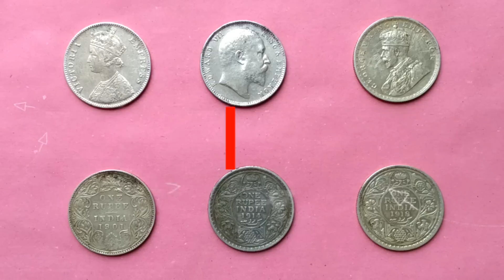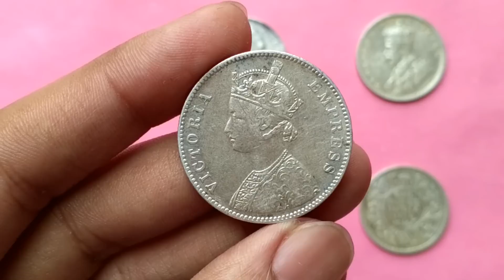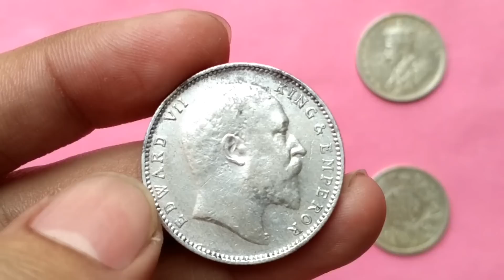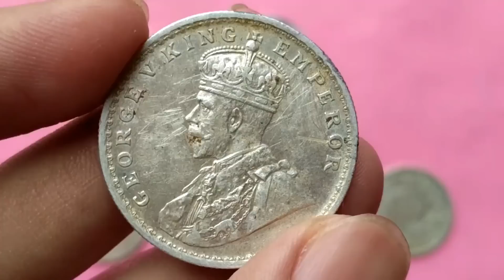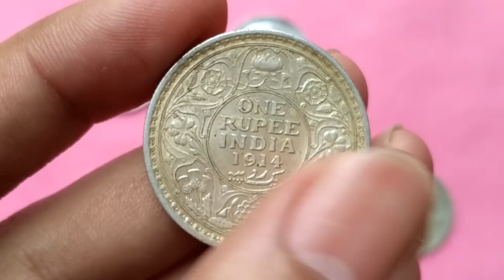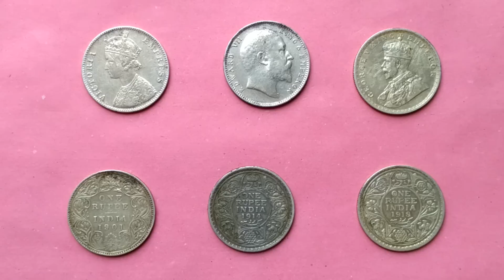अगर आपके पास है ये चांदी वाला 1 रूपए का सिक्का तो... Value of British India one rupee silver coin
British india rare silver coin value and their unique features. one rupee queen victoria king adward 7th and george 5th...